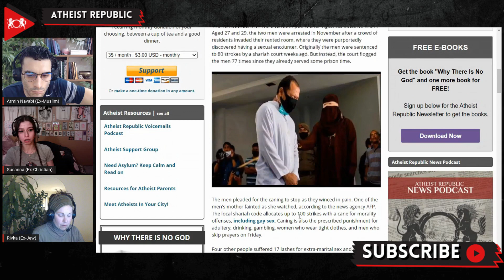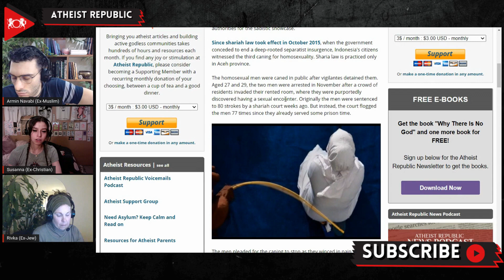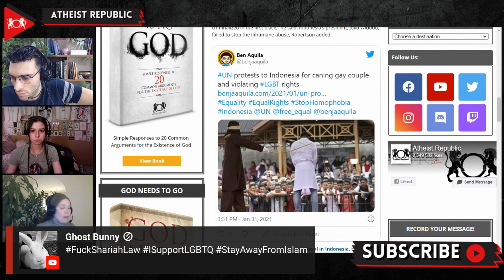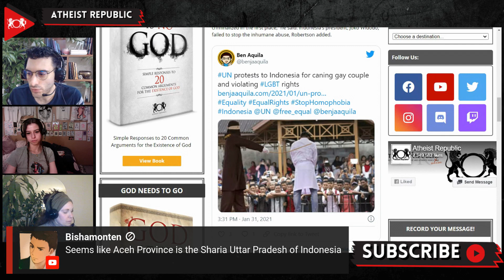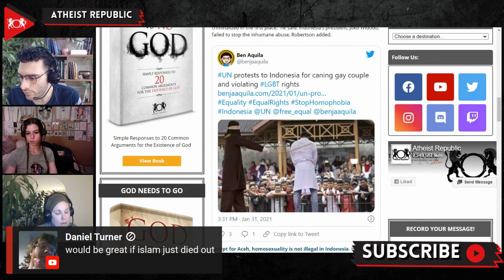Gay Men Caned in Indonesia Under Shariah Law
Authorities in Indonesia’s Aceh province publicly caned two gay men — a total of 77 times each — with rattan sticks. In Aceh's Tamansari city park, dozens of citizens witnessed the cruel enforcement of sharia law. Human rights activists chided Indonesia's authorities for the sadistic showcase. The homosexual men were caned in public after vigilantes detained them. Aged 27 and 29, the two men were arrested in November after a crowd of residents invaded their rented room, where they were purportedly discovered having a sexual encounter. Originally the men were sentenced to 80 strokes by a shariah court weeks ago. But instead, the court flogged the men 77 times since they already served some prison time. Four other people suffered 17 lashes for extra-marital sex and 40 lashes for consuming alcohol.

Source:
Location: Indonesia